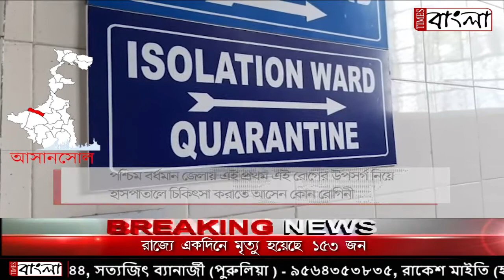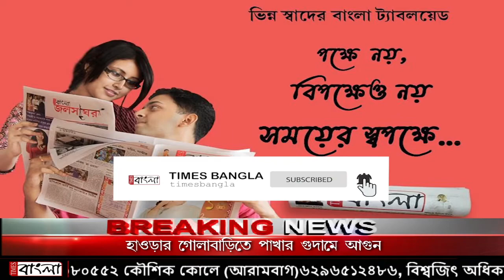ব্ল্যাক ফাঙ্গাসের উপসর্গ নিয়ে আসানসোল জেলা হাসপাতালে রোগী